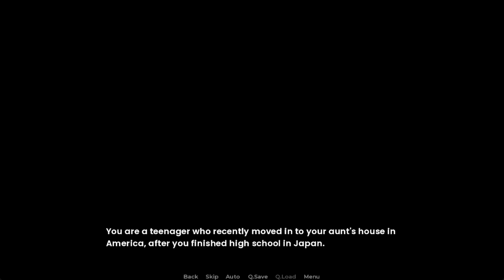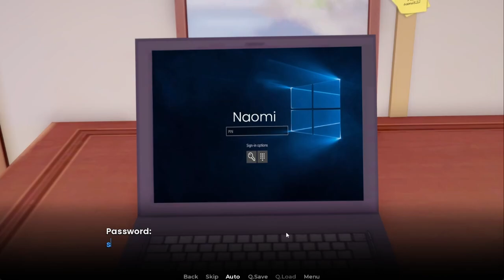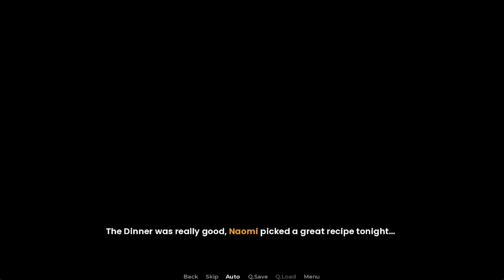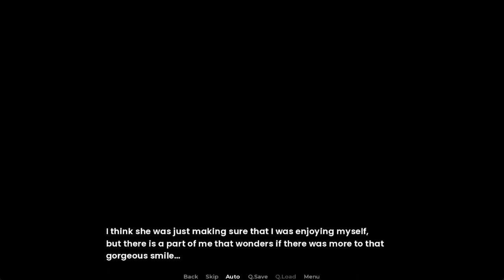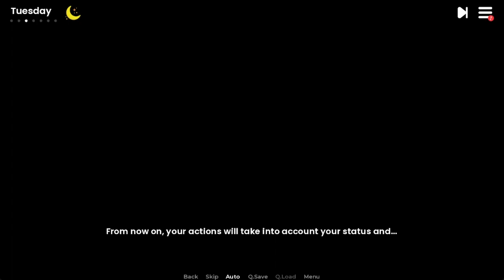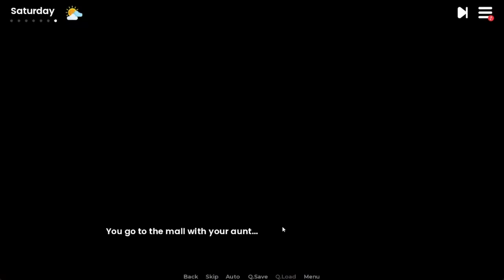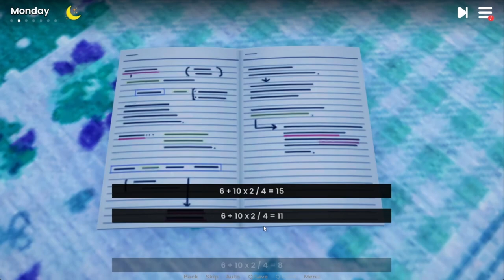My Second Family Gameplay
My Second Family

Creator: Kyuso